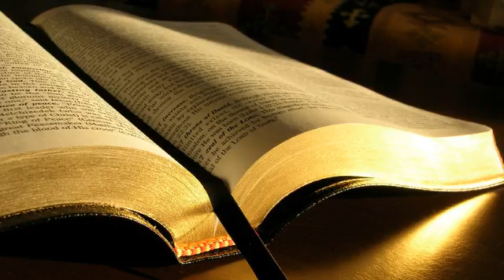Cornel Manole # Filipeni 2.2,5 # 22.07.2015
Zidire, seara
Predică, Filipeni 2:2,5, mesaj transmis prin Cornel Manole
miercuri, 22 iulie 2015
2:2 faceți-mi bucuria deplină și aveți o simțire, o dragoste, un suflet și un gând.  2:5 Să aveți în voi gândul acesta care era și în Hristos Isus